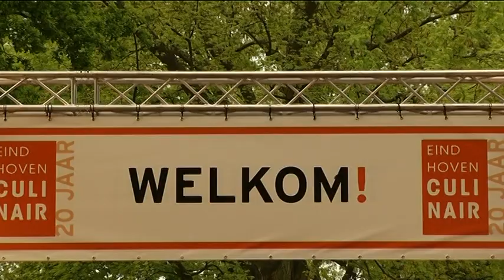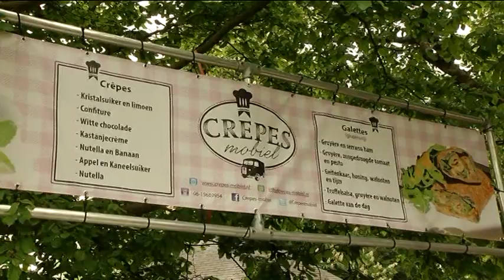Verslag van Eindhoven Culinair 2013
Een uitgebreide reportage over Eindhoven Culinair, van afgelopen weekend. Het festival trok ook dit jaar weer zo'n 20 duizend bezoekers.